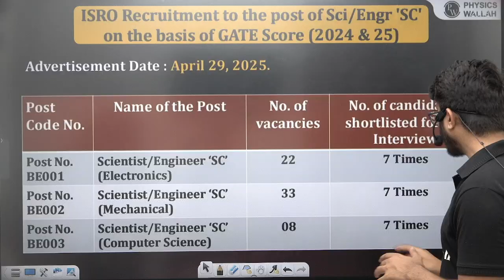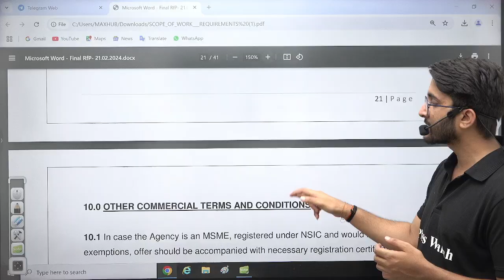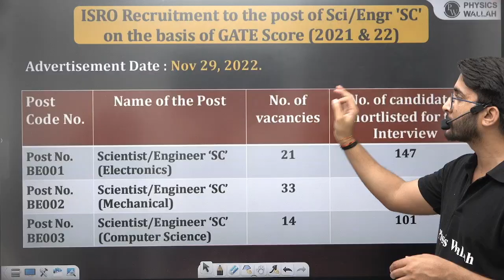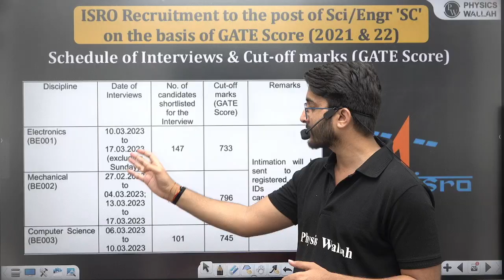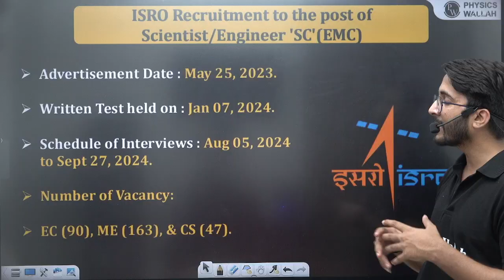ISRO Scientist Upcoming Recruitment 2025 | Separate Exam Based | Complete Details